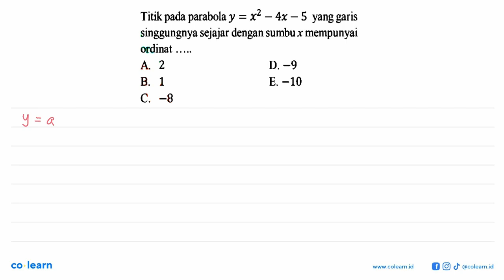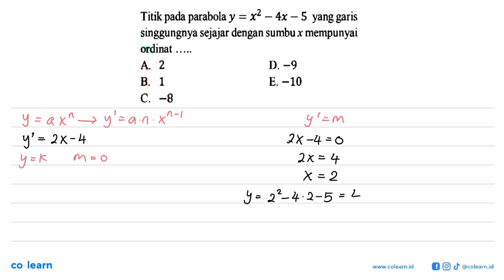Titik pada parabola y=x^2-4x-5 yang garis singgungnya sejajar dengan sumbu x mempunyai ordinat....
00:00 : Bedah Soal
01:00 : Konsep, rumus dan pengertian Persamaan Garis Singgung pada Kurva
01:18 : Langkah penyelesaian soal
00:34 : Jawaban akhir
01:04 : Penutup